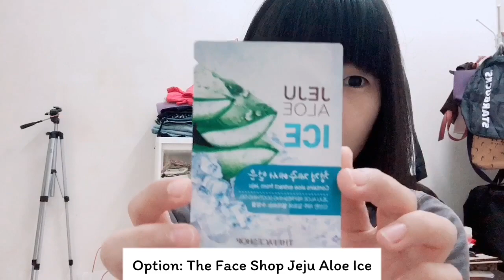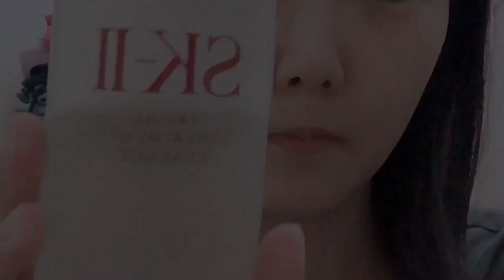Skincare: Nighttime Skincare Routine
For clarification, I'm not promoting SK-II product. I'm using it for 2 years and it really helps my skin to become more radiant. I use to have a dull/uneven skin but after using this product my skin become brighter and shining. I just fall In love with SK-II products.

What I used:
1. The Face Shop: Jeju Aloe Refreshing Sooting Gel (Act as mask, option)
2. SK-II: Facial Treatment Clear Lotion
3. SK-II: Facial Treatment Essence
4. SK-II: Facial Treatment Oil (option)
5. SK-II: Genoptics Spot Essence
6. SK-II: Cellumination Deep Surge EX
7. SK-II: R.N.D Power Eye Cream